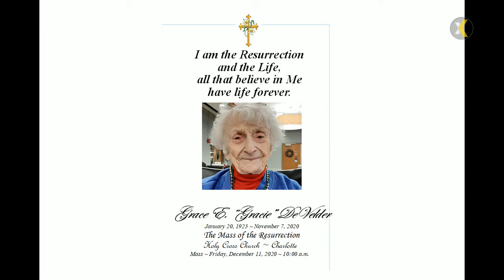2020 12 11 10 AM Funeral Mass for Grace E DeVelder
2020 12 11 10:00 AM Funeral Mass for Grace E. "Gracie" DeVelder
PRESIDER/HOMILIST: Rev. Joseph Martuscello;
ASSISTED BY: Mary Jo DiNoto, Pastoral Associate;
VIDEO STREAMING/UPLOAD TO YOU TUBE: Monica Fleche